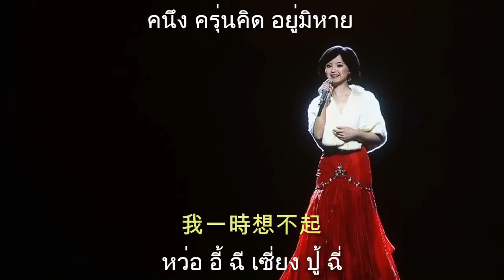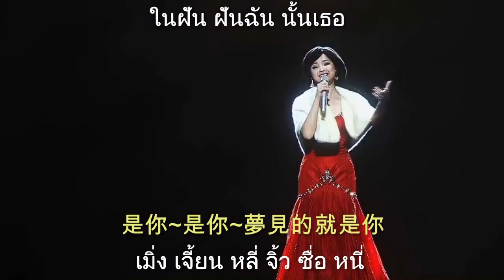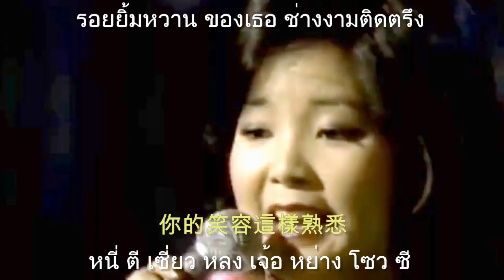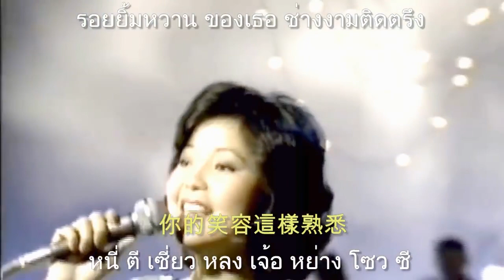甜蜜蜜 เถียนมี่มี่ Live เติ้งลี่จวิน เนื้อร้องภาษาจีนและไทย